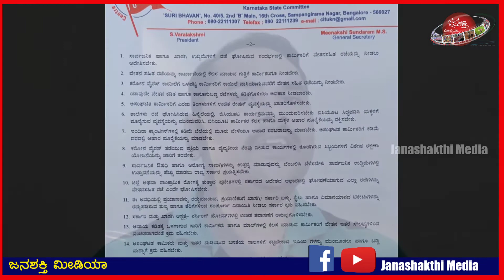ಹೆಚ್ಚುತ್ತಿದೆ ಕೊರೊನಾ, ಜನರ ಜೊತೆ ನಿಲ್ಲಬೇಕಿದೆ ಸರಕಾರ.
ಕೊರೊನಾ ಪ್ರಕರಣ ಹೆಚ್ಚುತ್ತಿದೆ. ಸರಕಾರ ಜನರ ಜೊತೆ ನಿಲ್ಲಬೇಕಿದೆ. CITU ಮುಖ್ಯಮಂತ್ರಿಗಳಿಗೆ ಮನವಿ ಸಲ್ಲಿಸಲು ನಿರ್ಧರಿಸಿದೆ.